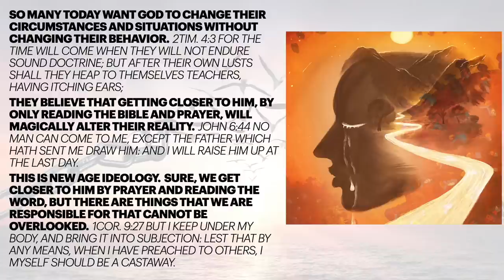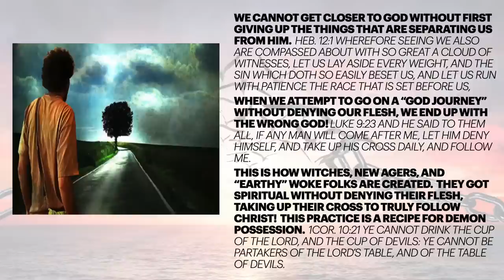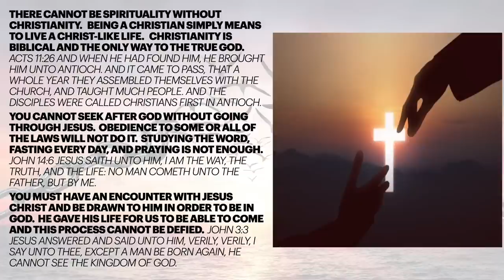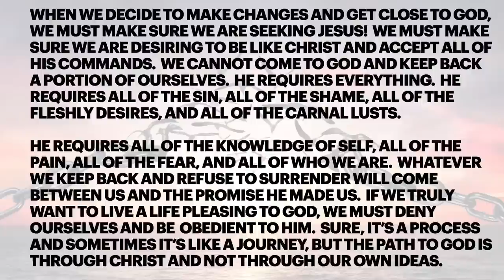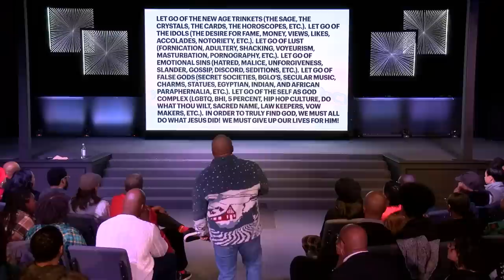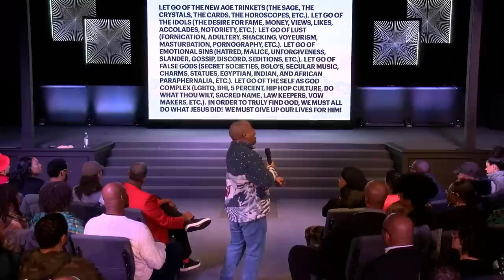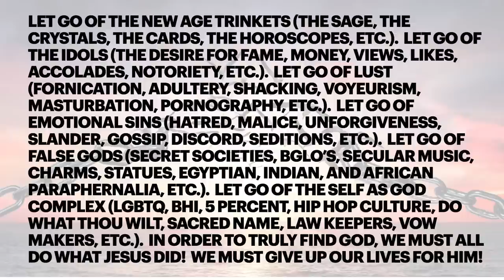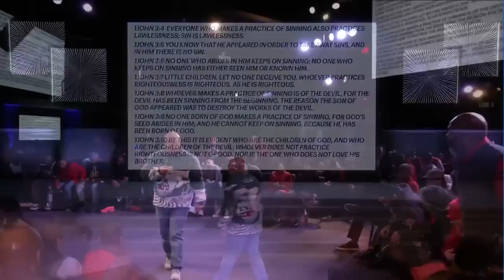Let It Go! - A Message by: G. Craige Lewis of EX Ministries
In order to truly get close to God you must let go of the things that are in your way!  In this message, Pastor Lewis deals with things that hinder your spiritual walk.